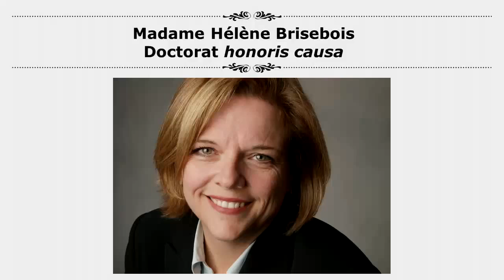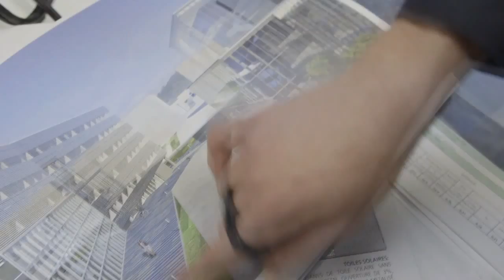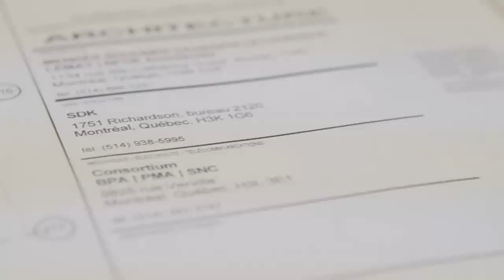Doctorats honoris causa